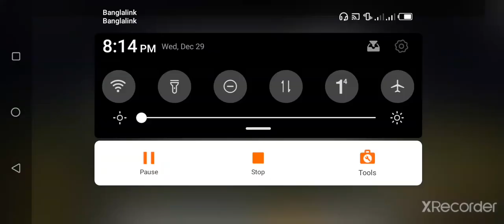My First made mosque in lokicraftllroom tour for you guysll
Assalamualikum 🤗🤗

Hey yo Boy's and girls.. today iam gonna take you in the mosque that i built..

its very difficult to make a mosque in lokicraft game.